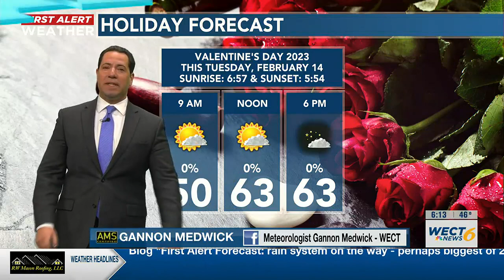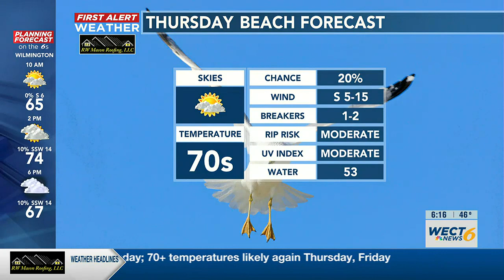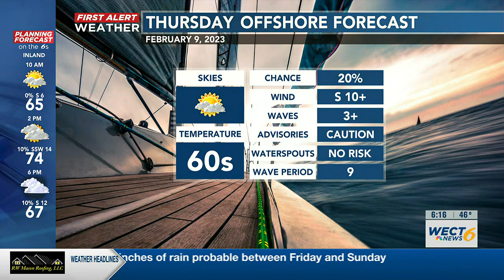Your First Alert Forecast from Thu. morning, Feb. 9, 2023